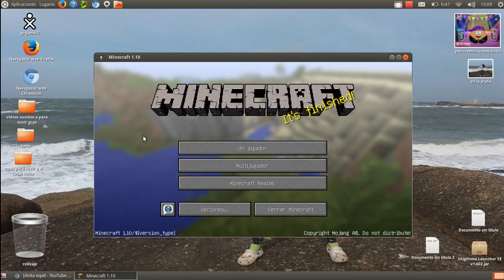en calase jugando navidad árbol